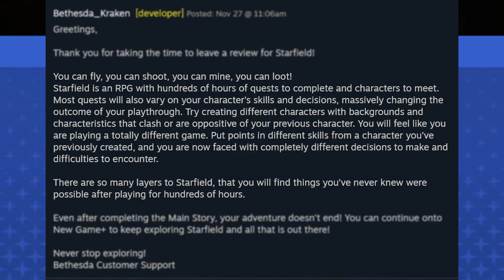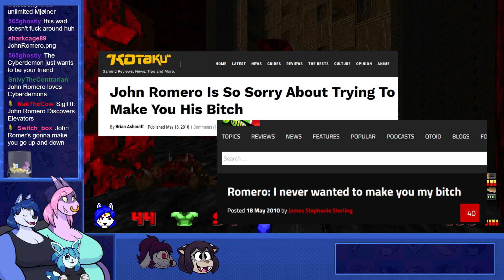Sad, Sad, Sad Elvis - [DOOM: Sigil 2]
Everybody happy :3

♦ 🐀Brooke

Reaction Images of Us ► Jangleforks, Batspid2, Smappa!

Mods:
Laura Pack:
Faces ♦ MaddieRingtail
Hand Sprites ♦ Khatoblepas
Staff Weapon ♦ Koboldium